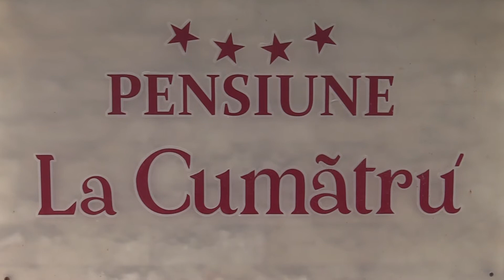Botez Matei Restaurant